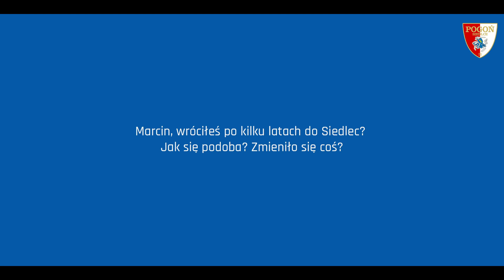Marcin Burkhardt: Zawsze może być coś lepiej i zawodnicy mogą dać coś więcej od siebie